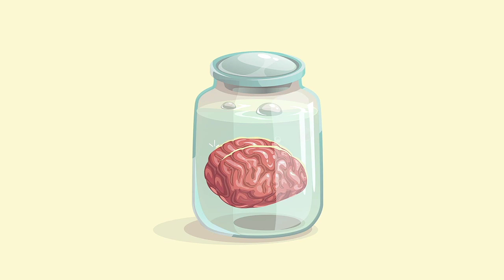Is Cultural Relativism Racist? With Justin Kalef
Culturals groups have different beliefs about what is morally right and wrong. Does a tolerant outlook mean that we should accept these different beliefs as correct? What if those beliefs are discriminatory?

Thumbnail Art: The Dinner Party by Sam Walsh